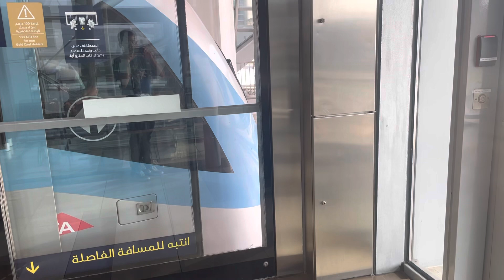Dubai metro red line 5001 KKS set 184 departing burj Khalifa dubai mall